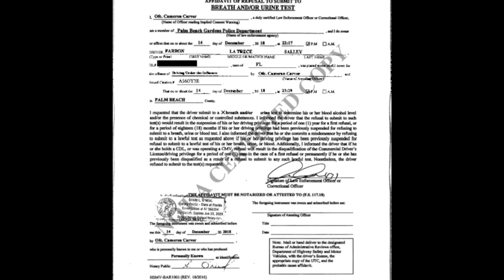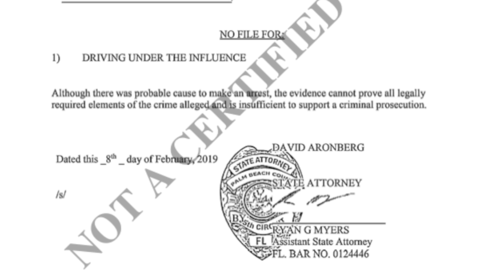Florida TV News Anchor Arrested for Drunk Driving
On December 5, 2018 Florida morning news anchor Farron Salley was arrested on suspicion of driving under the influence. This video presents the entirety of Salley's traffic stop, field sobriety testing, and her testy exchanges with law enforcement.

Remarkably, on February 8, 2019 Assistant State Attorney Ryan G. Myers filed a memo in State of Florida v. Farron La Trice Salley, stating that "Although there was probable cause to make an arrest, the evidence cannot prove all legally required elements of the crime alleged and is insufficient to support a criminal prosecution." And with that, all charges against Salley were dropped. A copy of that filing as well as Salley's breath testing refusal is included at the end of this video.

During the pendency of Salley's DUI case the WPBF anchor was suspended from her on-air duties, but when the charges against her were dropped Salley was quickly back in her former position. But the story doesn't end there. In late-June 2019 a few minutes of footage from her stop were published, resulting in WPBF "reassessing the impact of the incident." Shortly thereafter Salley resigned.

Scott Jones was first to break the story of Salley's arrest back in December 2018, and was first to publish a portion of this footage months before it became big news. And if anyone knows how to tell YouTube to exclude trailing punctuation from hyperlinks, I'm all ears. (See the preceding sentence.)

/r/realworldpolice

-And more!

Rather not?